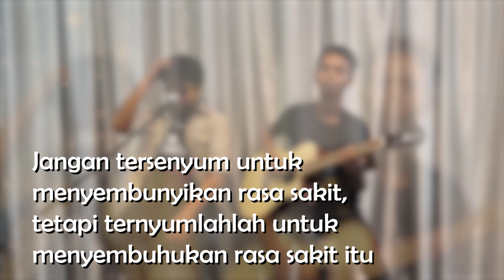[Arrow Cover] Senyumlah ~ Andmesh Kamaleng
Singer : Joezaya Jevon Obaja
Gitaris : Satrio Aldo Fernando Manik